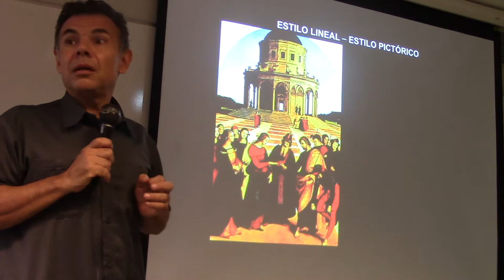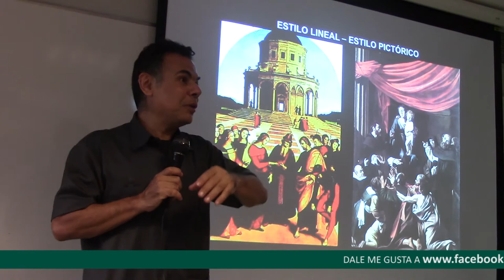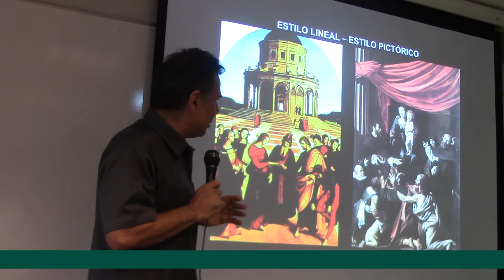150 ESTILO LINEAL Y ESTILO PICTÓRICO POR EL PROF. JUAN LAZARA